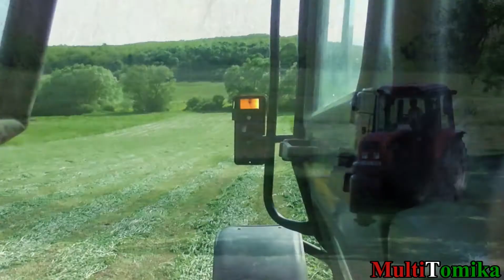Belarus MTZ 952.3+Dammann Trac DT2000H! Kaszálás, Vegyszerezés 2015!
2015 Tavasz!